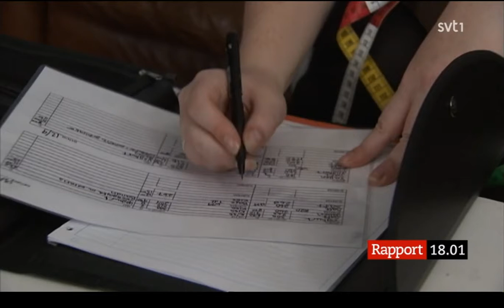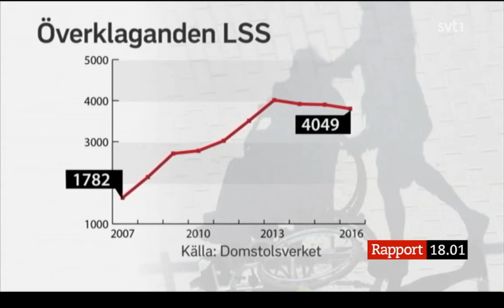3 årige svårt hjärnskadade Ludvig nekas assistansersättning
Kommunen menar att det är för dyrt att ge Ludwig personlig assistans.

Ludwig är förutom svårt hjärnskadad dessutom blind, extremt ljudkänslig och kan inte gå och han behöver medicin 9 gånger om dagen och protokoll behöver föras på allt han dricker och kissar.

Ändå har de fått nej till rätten till assistansersättning.

Allt flera assistansberättigade kämpar numera i domstol för att få rätt.